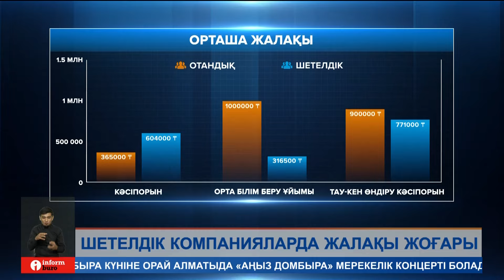Қазақстандағы шетелдік компанияларда жұмыс істейтін азаматтар айлығы жарты миллионнан асады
Бүгінгі шығарылымда:
Қазақстандағы шетелдік компанияларда жұмыс істейтін азаматтар нарықтағы орташа жалақыдан екі есеге жуық жоғары табыс табады. Мәселен, өзге елдің компанияларында қызмет ететін отандастарымыз шамамен 604 мың теңгеден аса айлық алады екен. Бұл ақпаратты бірінші кредиттік бюроның сарапшылары жариялады.
Зерттеуге сәйкес отандық компаниялардың орташа жалақысы 365 мың теңге. Әсіресе, шетелдік орта білім беру мекемелерінде қызмет ететін мамандардың табысы өте жоғары. Мұнда қызметкерлерге 1 миллион теңге жалақы төленеді. Ал қазақстандық білім беру ұйымдарындағы орташа айлық одан үш есе аз. Одан соң шетелдік тау-кен өндірісіндегі жұмысшылардың табысы 900 мың теңгеге жуық. Бұл көрсеткіш осы саладағы отандық зауыттардың жалақысымен салыстырғанда 14 пайызға жоғары.

Біз барлық әлеуметтік желідеміз, тіркеліңіз:
Бізді әлеуметтік желіде оқыңыздар: